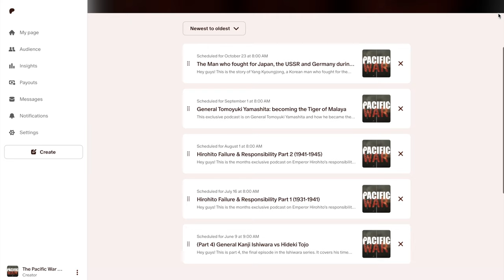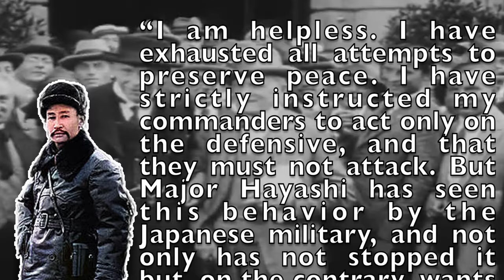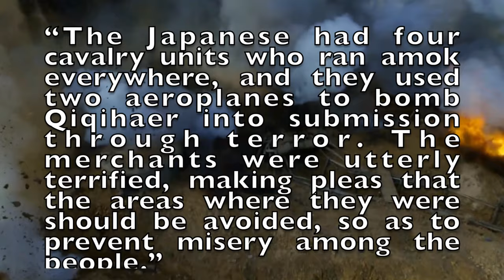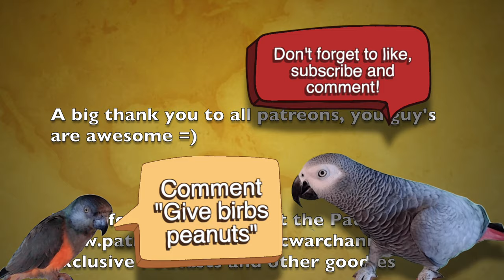The Japanese Invasion of Manchuria of 1931-1932 | The Jiangqiao Campaign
This episode covers he Jiangqiao Campaign of of 1931, part of the Japanese invasion of Manchuria.

During the Japanese invasion of Manchuria, the Kwantung army led by Ishiwara Kanji performed a false flag operation known as the Mukden incident. After this the Imperial Japanese Army gradually conquered vast spans of Manchuria through violence and political coercion. After the Mukden incident, the Kwantung Army attacked and captured Kirin. After this numerous major cities began collaborating with the Japanese such as Liaoyang, Yingkou, Fushun, Mukden, Siping, Dandong, Changchun, Jilin, Jiaohe and Dunhua.

Yet many Chinese would also resist the Japanese invasion, this was seen in Heilongjiang province. General Ma Zhanshan led the forces of Heilongjiang to perform a resistance, begining at the Nenjiang Bridge. Once the Japanese increased their forces, the battle moved to Qiqihar. Ma Zhanshan ultimately lost against the Japanese, but became a national hero in the process. Through his struggle more and more Chinese began to join resistance movements all over Manchuria.

Timestamp
00:00 The Mukden Incident
01:30 Patreon
01:55 Operation against Kirin
03:30 Collaborationists
05:30 Resistance at Nenjiang Bridge
09:28 The battle of Qiqihar
11:56 Conclusion